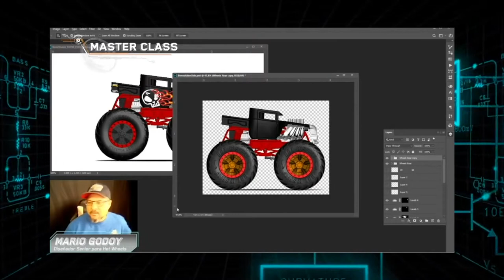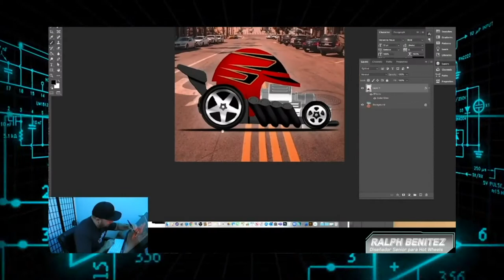Como conseguir el auto exclusivo Hot Wheels Salon digital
Genial la experiencia digital del salonhotwheels 2020 que pudimos disfrutar sin salir de casa y exponernos a contagios, ademas de que compartimos el auto exclusivo que apareció en la primera pelicula de Fast&Furious hotwheels colección

▀▄▀▄▀▄▀▄▀▄▀▼▼▼ MAS AQUÍ ABAJO ▼▼▼▀▄▀▄▀▄▀▄▀▄▀